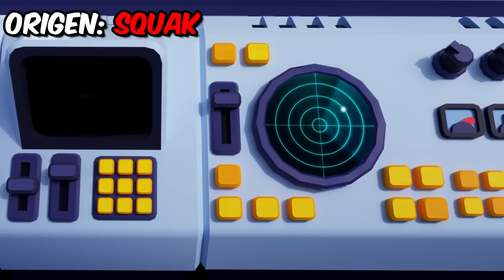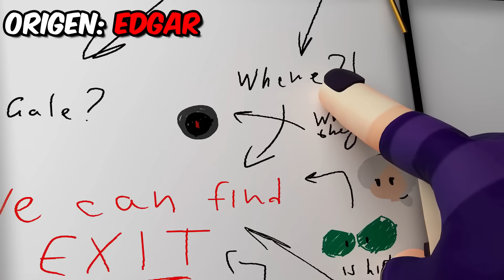Los ORIGENES de TODOS los BRAWLERS 😨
Veremos el ORIGEN de ALGUNOS BRAWLERS de BRAWL STARS 😨 ¿Como fueron creados? ¿De donde salieron? lore y muchos más secretos de los Brawlers 😱 Veremos Brawlers Legendarios, Hypercargas, Gemas Gratis, Skins NUEVAS, Brawlers Maxeados, y ojala le saquen una skins a @MrBeast   🥳

0:00 INTRO
0:21 ORIGEN SQUEAK
1:24 ORIGEN SPIKE
2:26 ORIGEN EVE
3:22 ORIGEN CROW
4:07 ORIGEN COLETTE
5:17 ORIGEN EDGAR
6:19 SECRETO
6:28 ORIGEN POCO
7:26 ORIGEN DARRYL
8:08 ORIGEN MR. P
9:26 ORIGEN LEON Y NITA
10:20 ORIGEN R-T
10:59 ORIGEN DYNAMIKE
12:11 ORIGEN 8-BIT
12:36 ORIGEN SURGE
13:12 DESPEDIDA